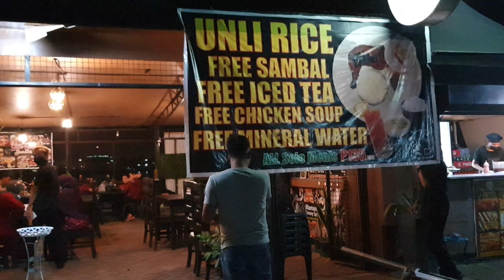Vlog #10 | Pasyal With My Co-Worker | Janna Miller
in this video is all about me and my co worker we just having lil bit fun despite of the pandemic crisis. Stay Happy Always. 😊